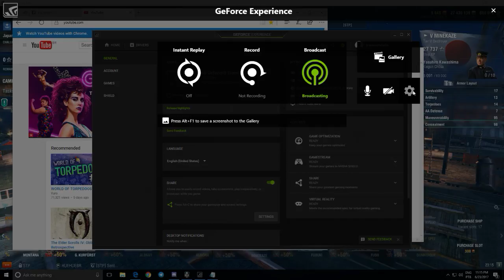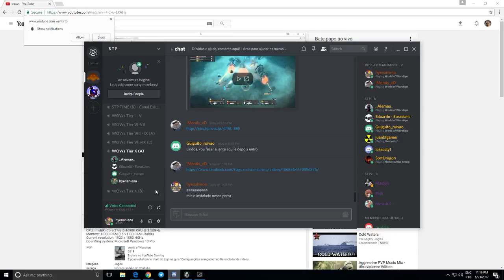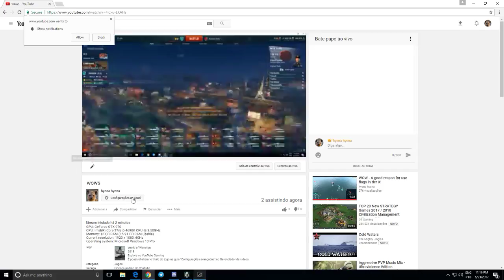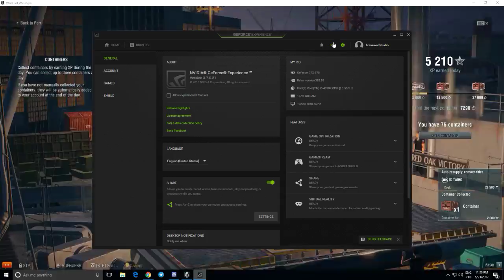wows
GPU: GeForce GTX 970
CPU: Intel(R) Core(TM) i5-4690K CPU @ 3.50GHz
Memory: 16 GB RAM (15.91 GB RAM usable)
Current resolution: 1920 x 1080, 60Hz
Operating system: Microsoft Windows 10 Pro